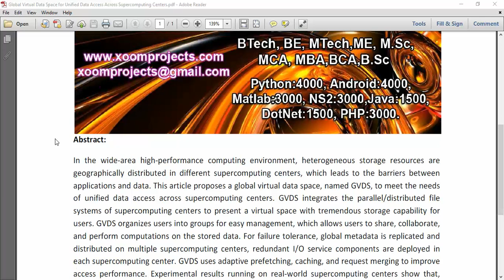Global Virtual Data Space for Unified Data Access Across Supercomputing Centers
IEEE PROJECTS 2024 TITLE LIST

* Complete Source Code
* Complete Documentation
* Complete Presentation Slides
* Flow Diagram
* Database File or Dataset
* Screenshots
* Execution Procedure
* Video Tutorials
* Supporting Softwares

Support Specialization
* 24/7 Support
* Ticketing System
* Voice Conference
* Video On Demand
* Remote Connectivity
* Document Customization